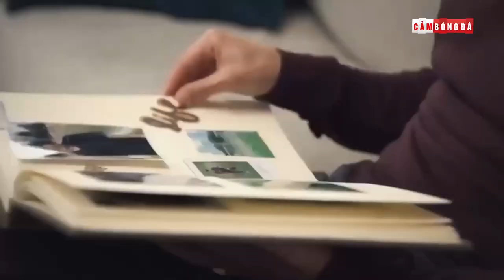Bản tin sáng 5/10 | Barca nguy cợ rời C1 ; Lộ phí phá vỡ HĐ Haaland; Futsal VN dừng chân ở Tứ kết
👉Ủng hộ Cảm 1 ly cafe nhé:
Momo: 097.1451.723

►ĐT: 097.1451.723